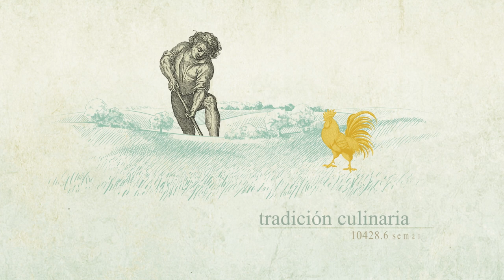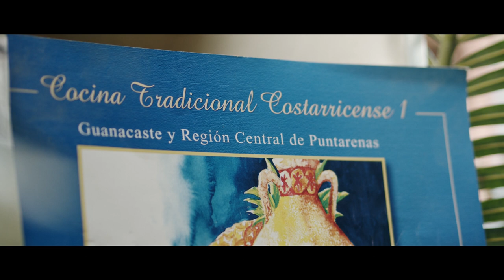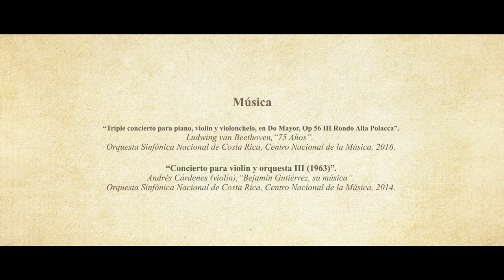Episodio 11: ¡Dos tazas!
Doña Sonia nos recibió en su casa, en Finca 10, en Palmar Sur, de Osa, para prepararnos unos deliciosos frijoles con cerdo. El frijol es un cultivo endógeno que registra su siembra desde la época precolombina indígena y es fundamental en la dieta costarricense. En honor a este gran alimento, el penúltimo episodio de la serie audiovisual “Bicentenario: 200 años de cocina independiente” nos traslada hasta la bellísima provincia de Puntarenas. ¡Que lo disfruten!